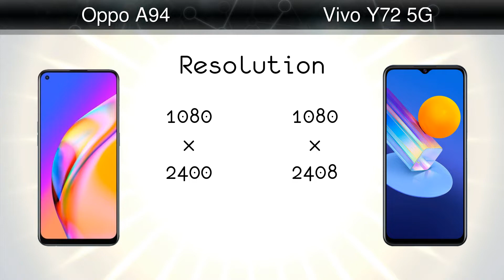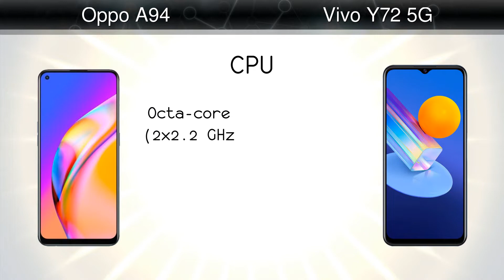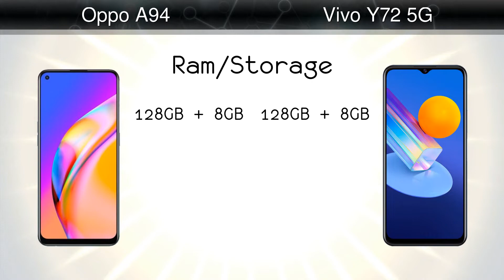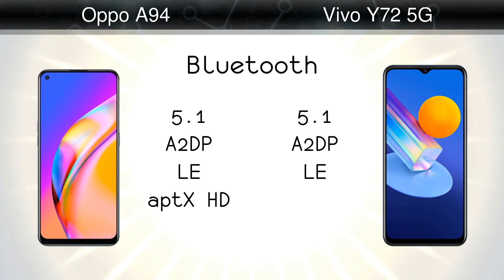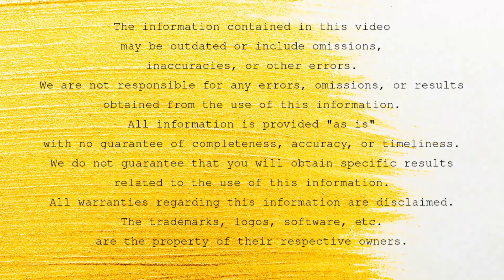Oppo A94 vs Vivo Y72 5G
Comparison: Oppo A94 vs Vivo Y72 5G